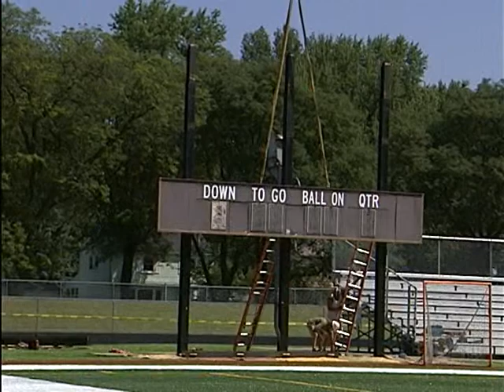Watch the Installation of SEL's New LED Scoreboard - Completely Paid For Through Local Sponsorships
This Summer, the South Euclid Lyndhurst Schools completed a planned overhaul to the scoreboard of Korb Field at Brush High School.  A new LED scoreboard was installed that is being completely paid for through local sponsorships and advertisements.

The new full video LED scoreboard (the first on the east side of Cleveland) is a component of the district's Communications strategic plan, to bring the SEL Schools to the community.  It is SEL's goal to make each football game a fun, family-friendly event, where attendees "FEEL THE POWER" of being an Arc.